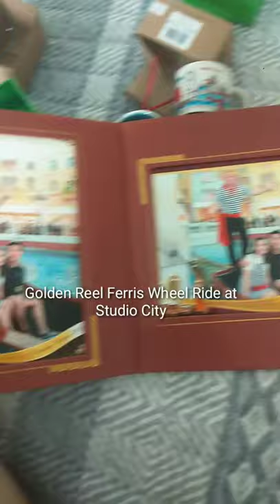TIPS MACAU TOUR 😂🤣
Eto na , eto na check nyo nalang 😂🤣😂🤣